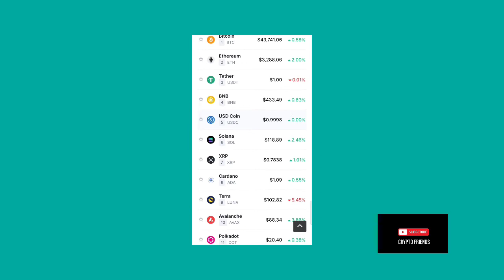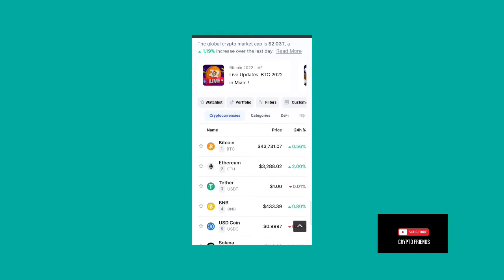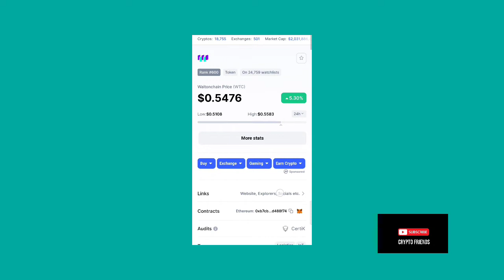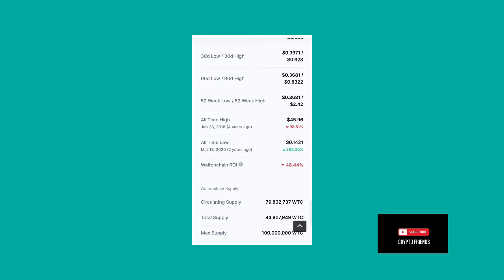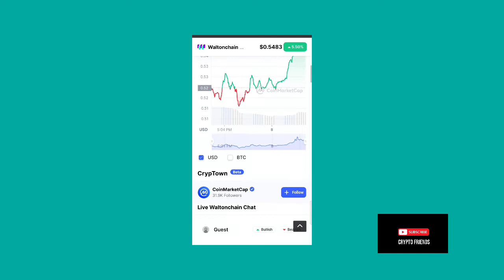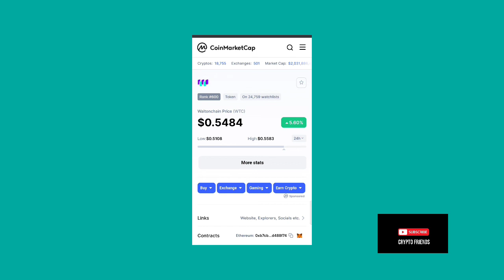WTC COIN UPDATE 25X GEM URGENT UPDATE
waltonchain price prediction 2022,
waltonchain coin,
waltonchain crypto,
waltonchain mining,
waltonchain price prediction 2021,
waltonchain price prediction,
waltonchain crypto trading latest update with btc price every five minutes 17feb2022,
waltonchain miner,
waltonchain 2022,
waltonchain analiz,
waltonchain blockchain,
waltonchain coinbase,
waltonchain crypto news,
waltonchain dead,
waltonchain kirinminer,
waltonchain metamask,
waltonchain medium,
waltonchain news today,
waltonchain omg i won,
waltonchain pro,
waltonchain review,
waltonchain rfid,
waltonchain staking,
wtc waltonchain,
waltonchain 2021